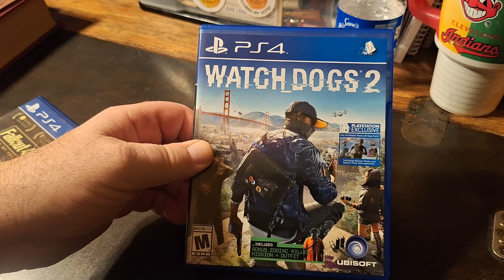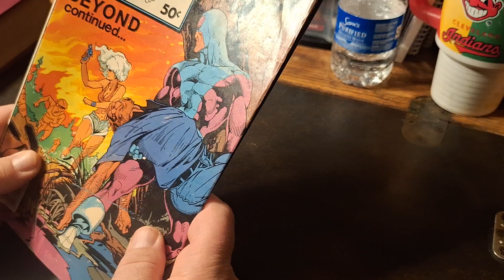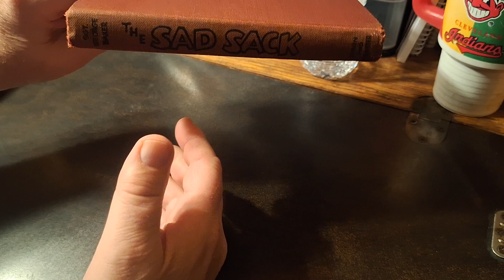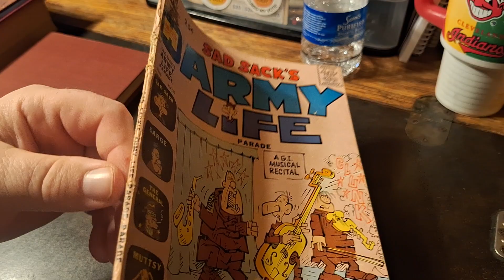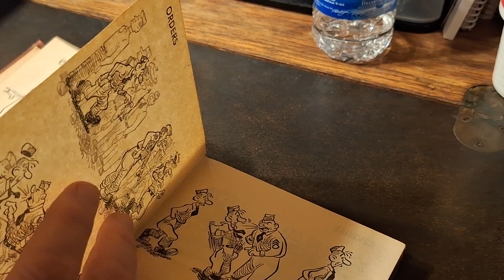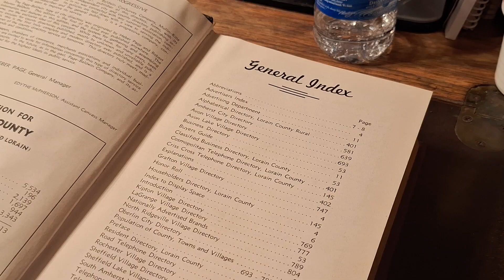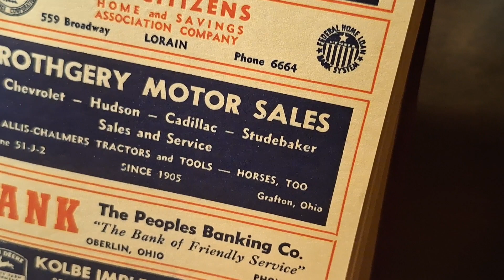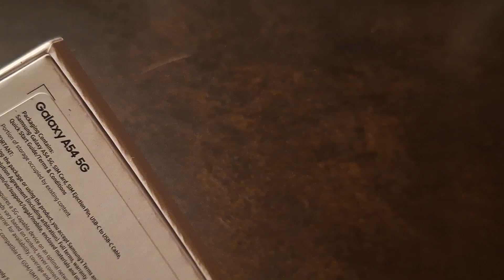I am here, and you are there 😁